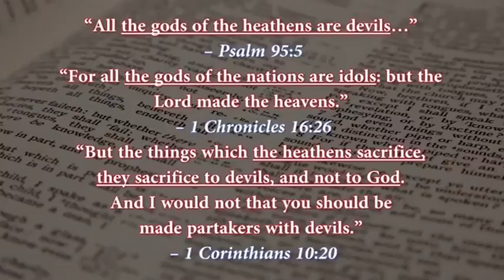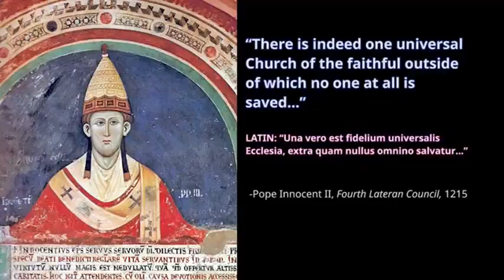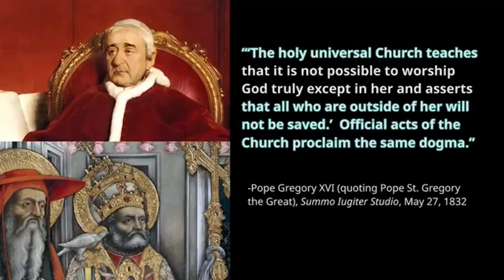Outside The Catholic Church There Is Absolutely No Salvation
The traditional Catholic faith is necessary for salvation. Don't be fooled by the Vatican II sect under Antipope Francis — that is not the Catholic Church. The Bible proves the teachings of the Catholic Church.  To hold the true faith, one must be validly baptized (Jn. 3:5, Mt. 28:19, Mk.16:16), assent to all dogmatic Catholic teaching, reject Vatican II & the Vatican II heretical antipopes (John XXIII through Francis), accept no salvation outside the Catholic Church, reject "baptism of desire", not attend any "New Mass" (the new service the infiltrators brought in around 1969, which generally uses a table & has the priest face the people with the "host" - it's an invalid service & is not the traditional Latin Mass), reject NFP, don't give money to or support any heresy or heretical priests/churches or organizations (which is basically all of them), etc. It is crucial to pray the Hail Mary frequently, the full 15-decade Rosary every day & have a strong devotion to the saints to convert, obtain graces & maintain a state of grace.

for crucial information on how to save your soul. Pray the 15-decade Rosary every day.